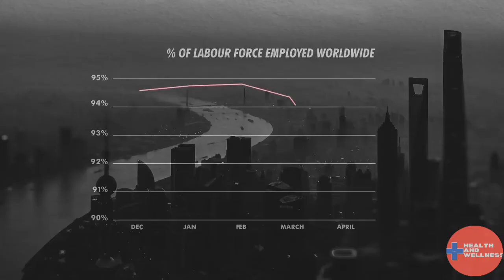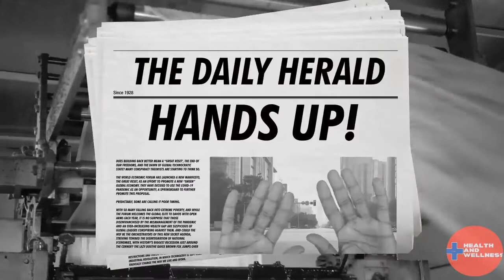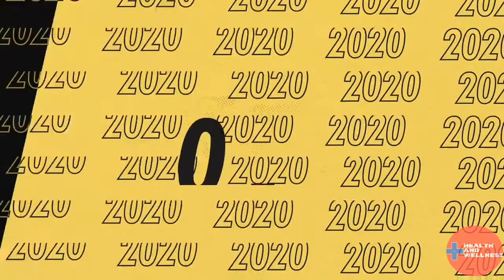How the COVID Pandemic Changed the World FOREVER!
The COVID pandemic has severely disrupted the world as we know it.  Today, the actions we take, as we work to recover, will define future generations.

ATTRIBUTION:-